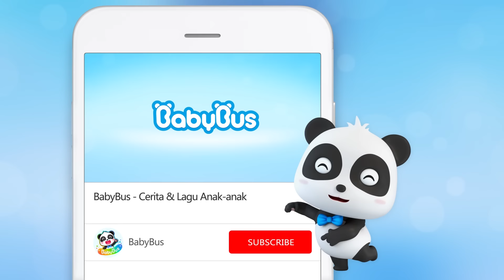Ayo Kita Mengikuti Lomba Renang Bersama Kiki | Hari Olahraga BabyBus | BabyBus Bahasa Indonesia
00:00 BabyBus Bahasa Indonesia
00:05 Ayo Kita Mengikuti Lomba Renang Bersama Kiki
03:49 Lomba Lari Estafet
09:37 Bayi Panda Kiki & Miumiu Rajin Menggosok Gigi
14:04 Bayi Panda Ngompol Di Kasur
18:29 Apakah Kamu Bisa Ke Toilet Sendiri?
22:39 Kisah Tidur Kedua Bayi Panda